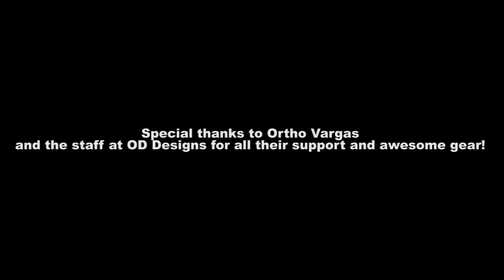Eddy McManus ~ Heroes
Eddy McManus: A Second Life Experience.

Song track ~ Heroes

Eddy McManus presented the music of David Bowie in a tribute VR concert in Second Life on Sunday Feb. 9th at the OD Designs Holodeck. The concert started at 6 pm (Pacific Standard Time). Eddy McManus explores David Bowie’s music legacy with his raw sound that is saturated with the classic tones of David Bowie’s music and spectacular stagecraft.

Eddy McManus sings music which spans Bowie’s career. Bowie was one of the most influential musicians of the 20th century, acclaimed by critics and musicians for his innovative work which was marked by reinvention and visual presentation.

CREDITS

Executive Producers: Verin Lewis and Robert Carteaux, Jr.
Producers: Devil Loordes and Wire Frost
Video Producer/Director: Jordan Rizzo
Director: Robert Carteaux, Jr.

CAST
Eddy McManus – Wire Frost
Lead guitar – Devil Loordes
Rhythm guitar – Master Trapdoor
Bass guitar – Reyrey Clawtooth
Drums – Raven (ravenbartholomew)
Keyboards – Red Fire
Singer/horns – Wyndy Paine
Director – Kentar Vendetta
Capt Bob – Robert Carteaux, Jr.

Videographers
Camera 1 – Lozza Weymann
Camera 2 & 3 – Nyx Khaos
Camera 4 – Tegan Swashbuckler
Camera 5 – Vicus Grau
Camera 6 – Jordan Rizzo

Concert Audio Credits
Eddy McManus and Robert Carteaux, Jr.

Song Credits
Singer – Eddy McManus
Audio Engineer – Ron Davis

Songs

Part 1: Eastern Equatorial region of Mariner Valley, Mars
Space Oddity
Changes
Suffragette City
Rebel Rebel
Ziggy Stardust

Part 2: Geostationary Orbit, Earth
Sorrow
Fame
Young American
Golden Years
Heroes
Ashes to Ashes
China Girl
Let's Dance
Jump, They Say

This is a celebration of David Bowie. Eddy McManus brings Bowie’s music to life during this epic stage event. If you would like to check out more of Eddy’s music, please

Special thanks to Ortho Vargas and the staff at OD Designs for all their support and awesome gear!

Shot on location on the SSS kinda, Shooting Star Spaceline’s Odyssey Class spaceship.

No pixels were harmed in the making of this film. Support terrestrial music and be excellent to each other.